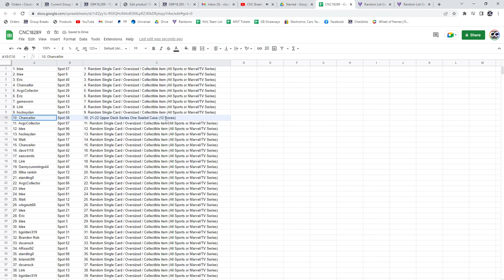21-22 Upper Deck Series 1 Hockey Case Chancer Break - CNC GB #18,289